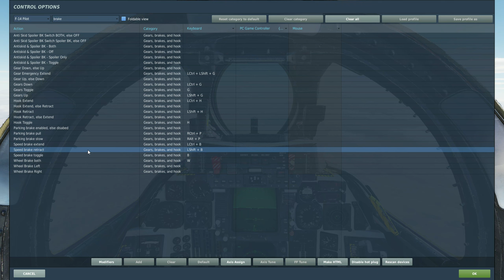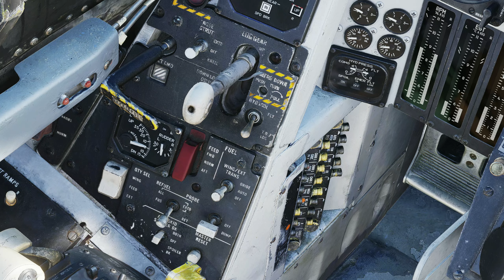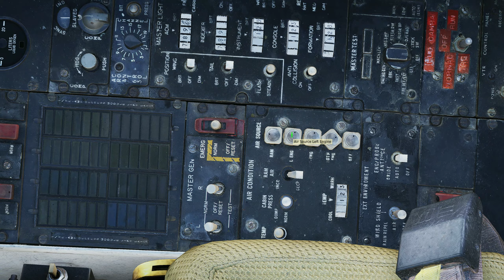DCS WORLD - F14B Tomcat - Légi Utántöltés - Magyar Tutorial Videó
Légi utántöltés kb így néz ki az F14 pilótafülkéjéből. Viszont ehhez a "manőverhez" rengeteg gyakorlás szükséges én úgy gondolom ..
 - Én egy kezdő, tapasztalatlan játékosa vagyok a Dcs Worldnek, repülőket ismerem és a fegyverzeteket is, de eddig War Thunderben repültem csak, ami teljesen más mint egy DCS. Kérek mindenkit, hogy ennek tudatában nézzétek vég a videót, konyhai nyelven, egyszerűen próbálom azt elmondani amit tudok .